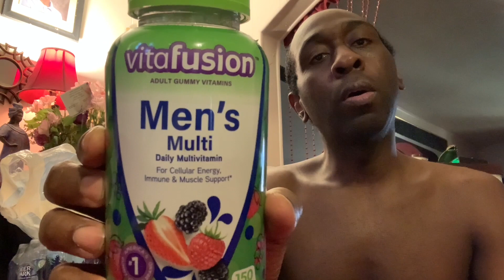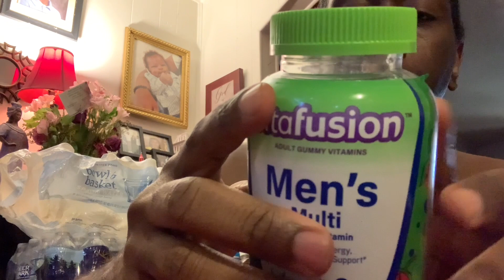ビタミンと運動